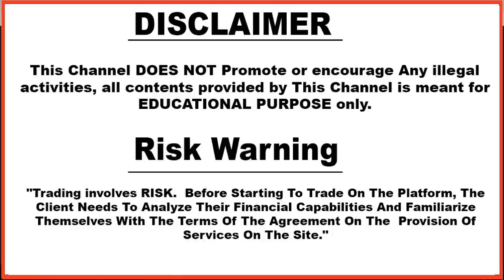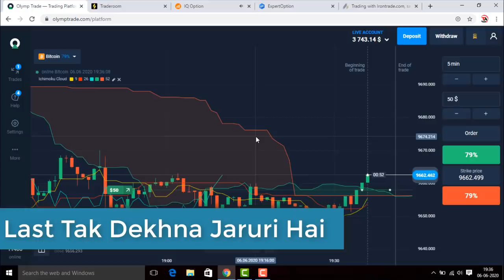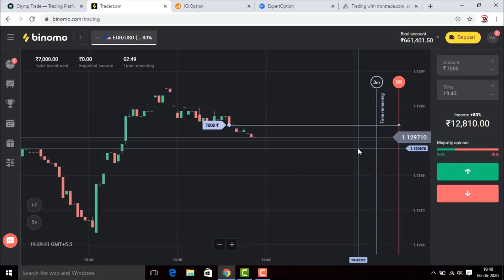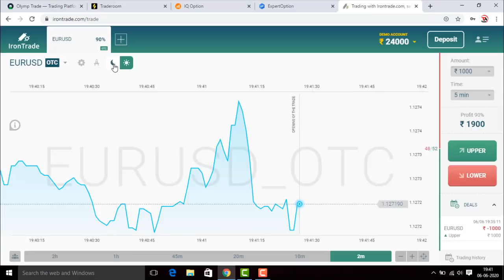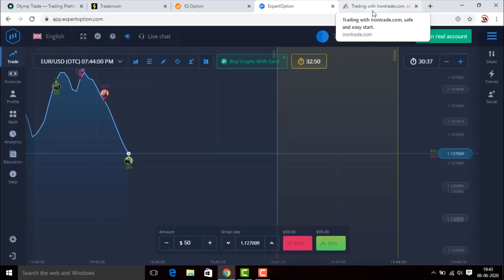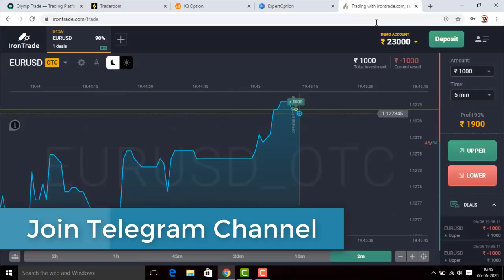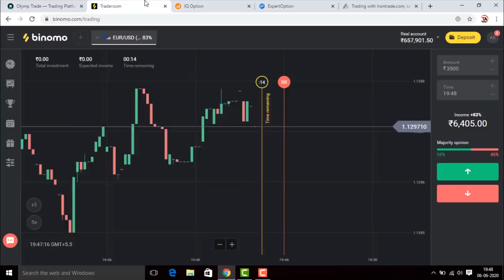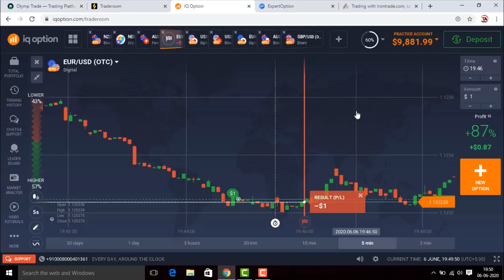भारत की 5 बेहतरीन ट्रेडिंग मोबाइल एप्स, Best Mobile Trading Apps in India - 2020 (in Hindi)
based on - भारत की 5 बेहतरीन ट्रेडिंग मोबाइल एप्स, Best Mobile Trading Apps in India - 2019 (in Hindi)

problem solved -

best trading apps for beginners,Best trading apps,best trading platform in india,best trading software,
mobile trading apps in india Hindi,best mobile trading app in india Hindi,mobile trading apps Hindi,
best mobile trading apps in india in Hindi,Best,best apps for traders Hindi,Best Free Mobile Trading Apps in Hindi,
top mobile trading app in india Hindi,top mobile trading apps in india Hindi,top Mobile Trading Apps Hindi,
top 5 mobile trading apps in india Hindi,How to earn money online for Students by Trading,
How to earn money online for Students,make money online,earn money online,
money,work from home,how to earn money online for students in india,how to earn money online in india without investment for students,
without investment,online kaise kamaye 2019,online paise kaise kamaye,online earn money,easy way,no investment,hindi,
earn,online,2019,olymp trade withdraw money,how to withdraw money from olymp trade,withdraw money from olymp trade,withdrawal money,
Olymptrade,olymp trade,olymp trade earning,olymp trade earning with signal software,trading free signal software,
siganal software for olymptrade,olymp trade strategy,olymp trade india,olymp trade withdrawal,olymp trade in hindi,
binary options,olymp trade strategy 2019,olymp trade strategy in hindi,100% successful,iq option,successful olymp trade,
trade strategy 2019,Olymptrade Signal,technical avi